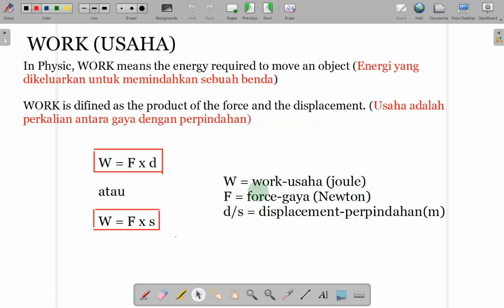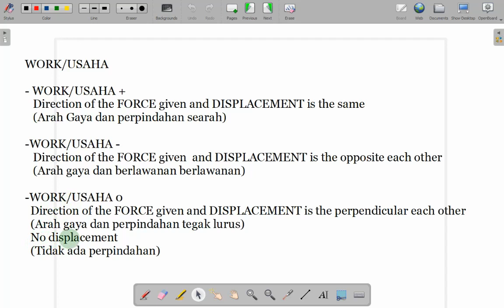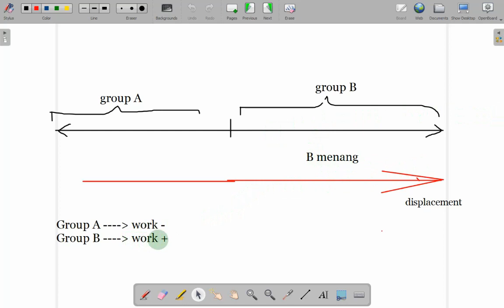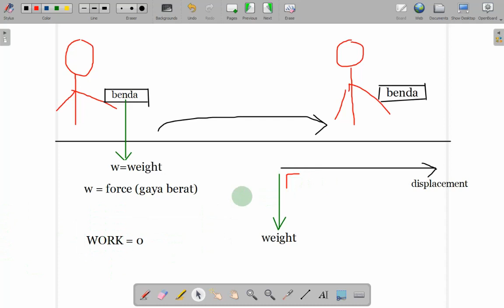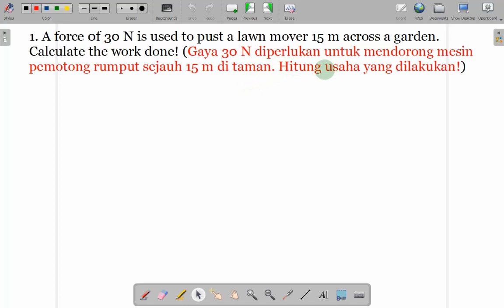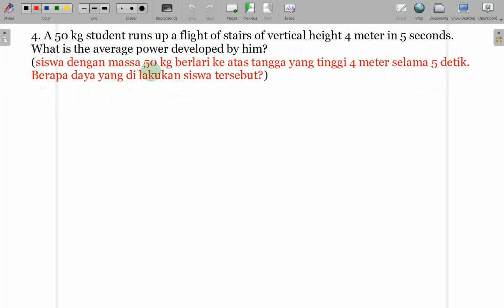FISIKA KELAS 8 || USAHA (WORK) and DAYA (POWER)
Menjelaskan pengertian daya dan usaha, macam-macam daya, dan contoh soal perhitungan usaha dan daya